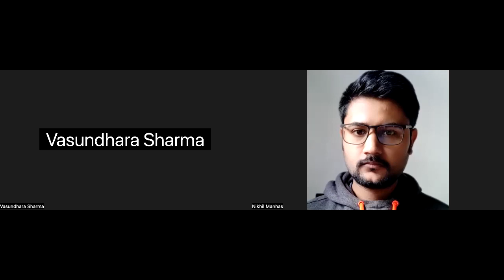Interview - Ph.D, Post Doc scholar Vasundhara Sharma | Journey, Academia, Industry Learnings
- Speaker's Education background
- Motivation to do PhD
- India vs Abroad PhD comparison
- PhD selection criteria in Europe v USA
- PhD experience of 4 years
- Role of a PhD Guide/Supervisor
- Is Post Doc necessary ?
- Life after Post doc
- Opportunities in Industry
- Difference in Academia v Industry
- Income during PhD
- Salaries of Professors v Industry scientists
- Final advice for Academia Aspirants